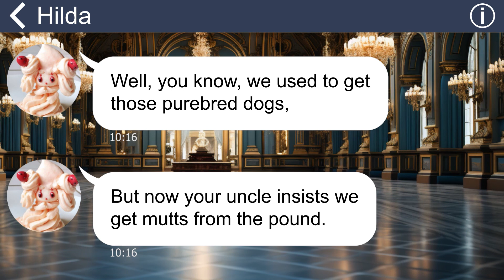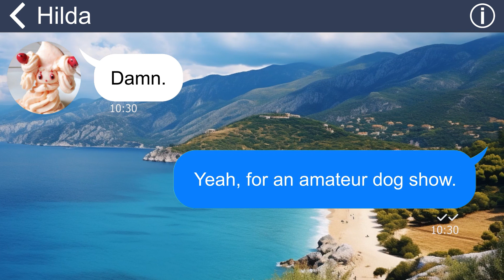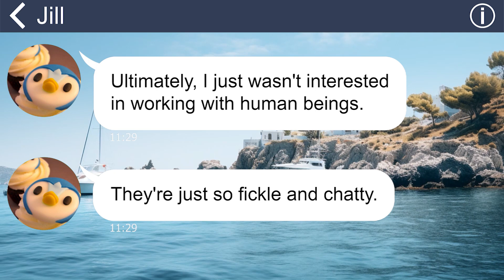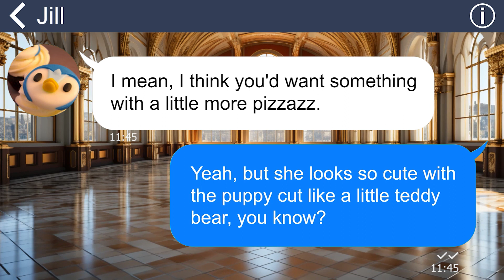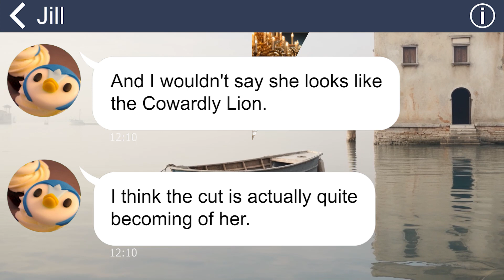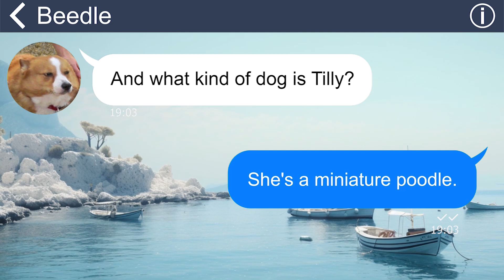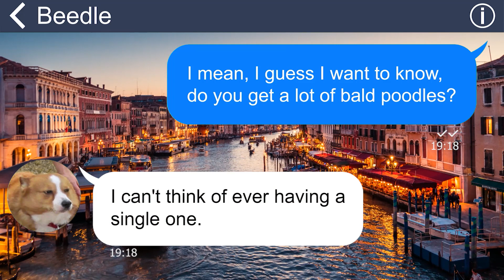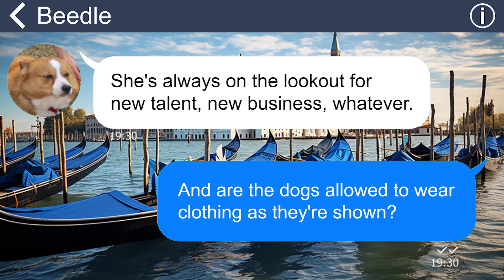[Apple] I got introduced to a dog groomer by my aunt to prepare for a competition. It was a disaster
Susie has a a dog Tilly, who is entered into a dog show. Susie forgets to groom Tilly on time and seeks the help of Jill Baylor, a groomer recommended by her aunt. However, Jill gives Tilly an unexpected shaved look, and Susie is unhappy with the result. She decides to participate in the dog show despite the unconventional grooming. Mr. Beedle, the organizer, disapproves of Tilly's appearance and reveals Jill Baylor's reputation as a top groomer.